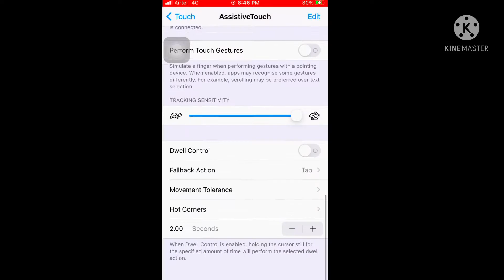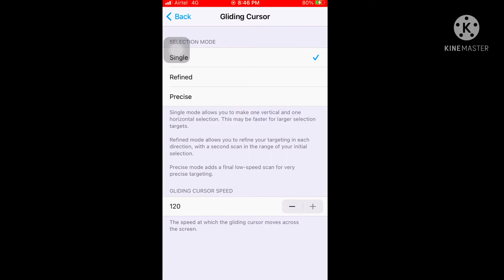SAM FF iPhone 6s SETTING + HUD🤩